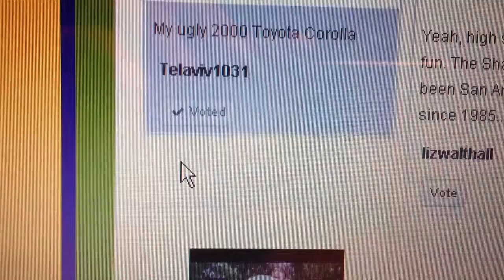The Undertaker Votes For Telaviv1031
and vote for Telaviv1031 simply by entering your email and clicking VOTE!

You can do it once a day for the remainder of August 2013